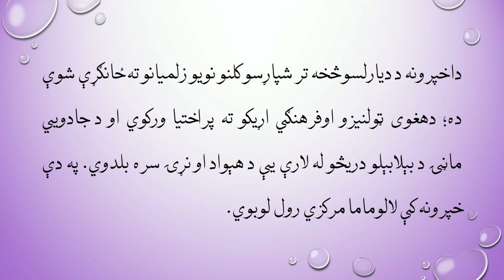CTW Wk 10 2018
تېز ځغلول: لیکوال: محمدانور اندړ